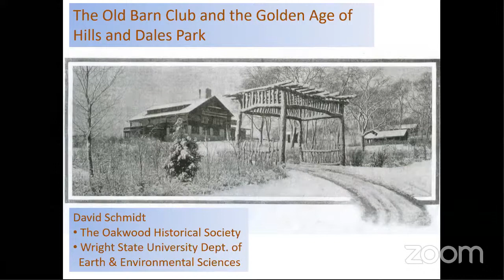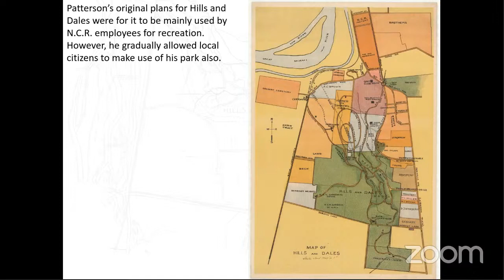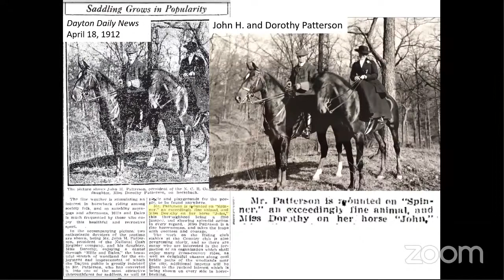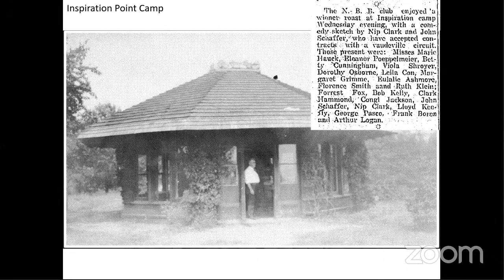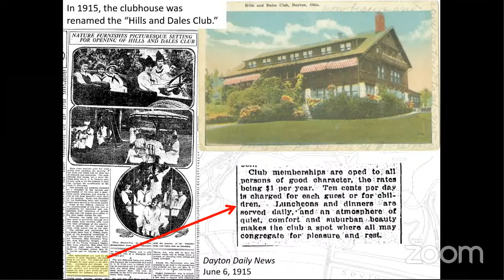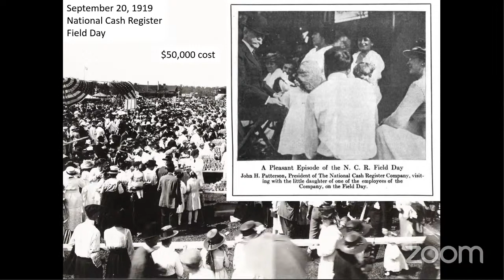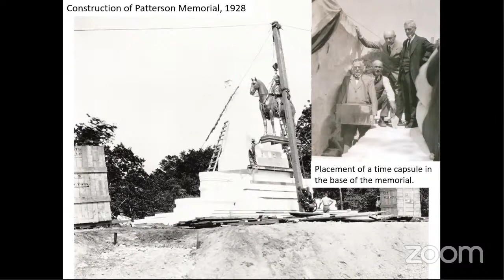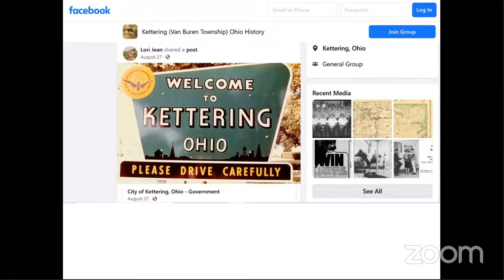The Old Barn Club and the Golden Age of Hills and Dales Park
The Far Hills Speaker Series, a collaboration between Wright Public Library and the Oakwood Historical Society, presented a lecture by David Schmidt taking us back into the pastoral setting of early Van Buren Township for a trip through John H. Patterson’s sprawling country park. The talk reviews the major events occurring in Hills and Dales Park, trace its important equestrian history, and explore the Old Barn Club, which served as the hub of the park’s early social activities. You'll also visit the nine Adirondack-style camps that hosted countless picnics and parties during the park’s heyday.